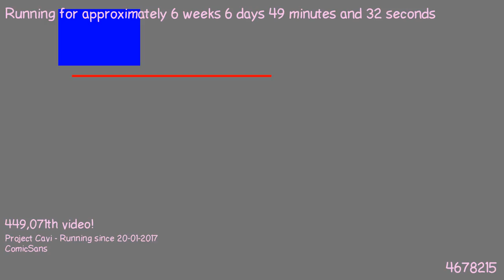1489100041 - Webdriver Cavi - H2